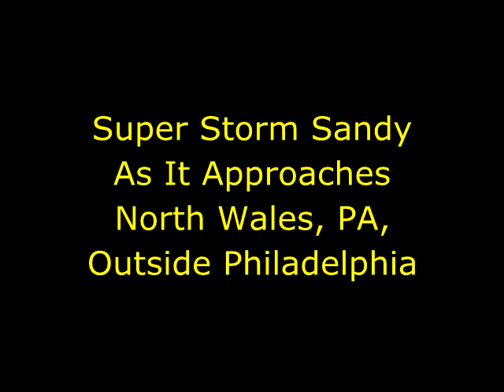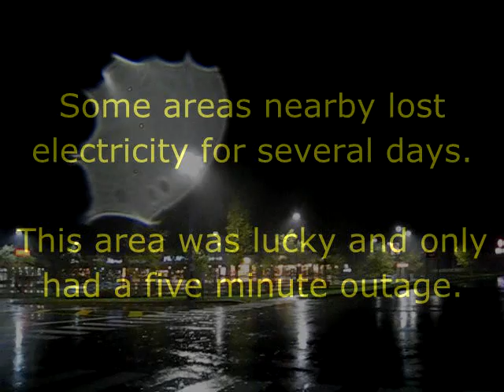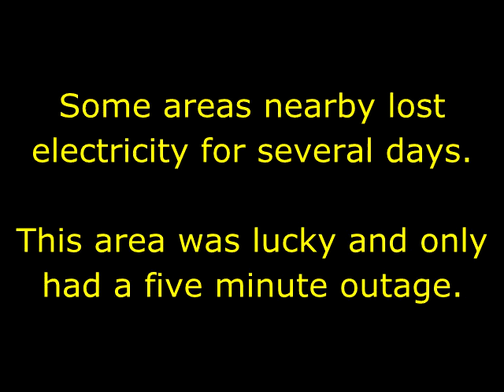USA: Super storm Sandy 2012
Super storm Sandy as it approaches North Wales outside Philadelphia in Pennsylvania. Shot by Roland Larsson October 29 2012.